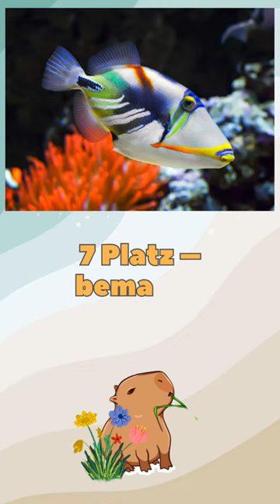Top 10 der schönsten Fische.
Hallo Freunde! Smart Capybara wird Ihnen heute von den schönsten Fischen erzählen. Sie sind völlig unterschiedlich und leben in unterschiedlichen Umgebungen, aber Sie werden sie alle mögen! Möchten Sie es selbst sehen? Schauen wir uns das neue Video an! doman hunderassen meeresbewohner top videofürkinder meerestiere Smart_Capibara cartoons für kinder